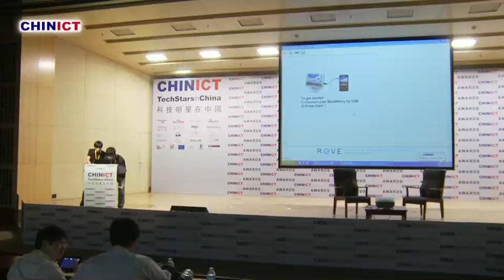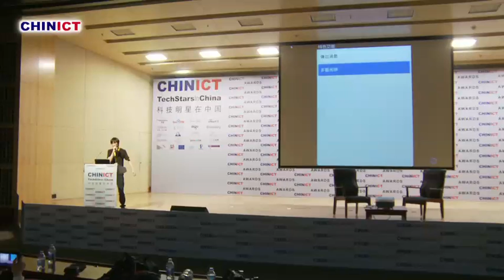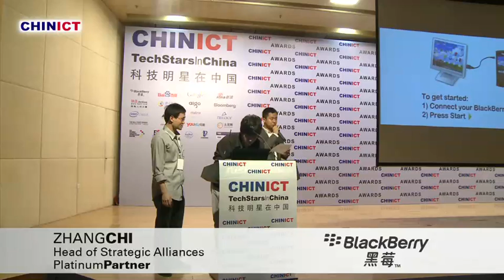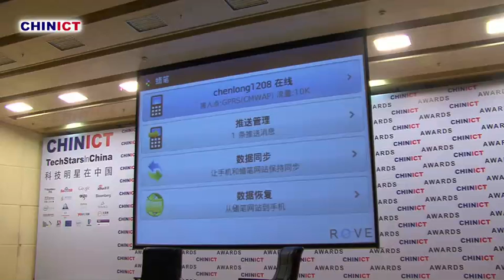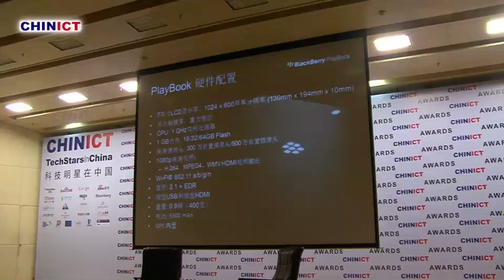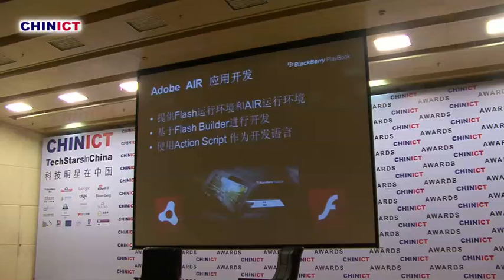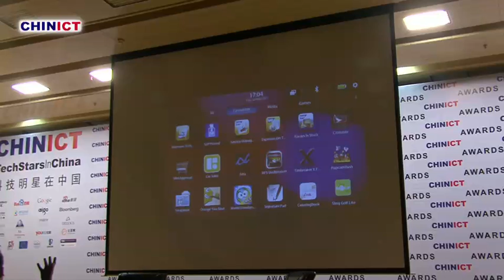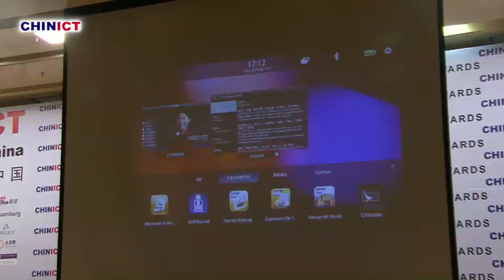The CHINAPPLANET Forum at CHINICT 4/4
CHINAPPLANET is the mobile app' and cloud computing gathering of the CHINICT conference. The CHINAPPLANET forum includes leading developers and vendors from China and the West - as well as CHINICT 's traditional VIP audience of investors, industry leaders, entrepreneurs, officials and media.